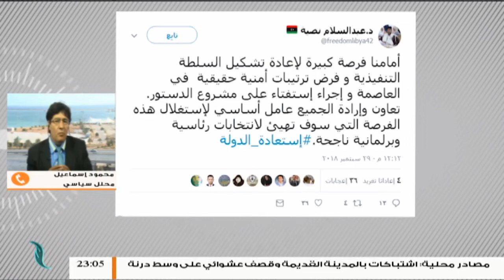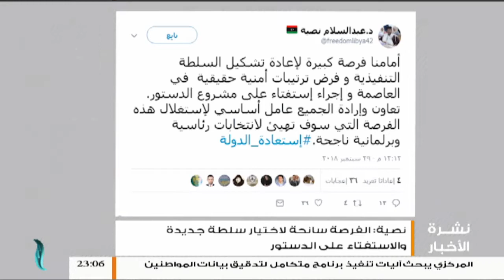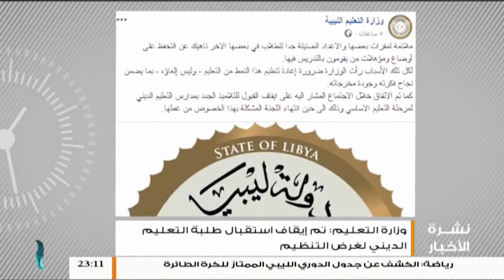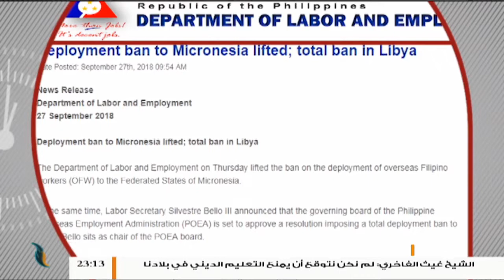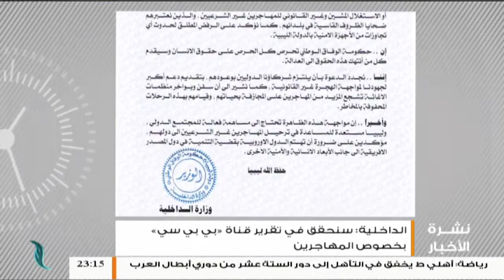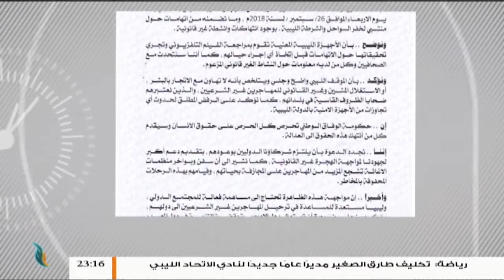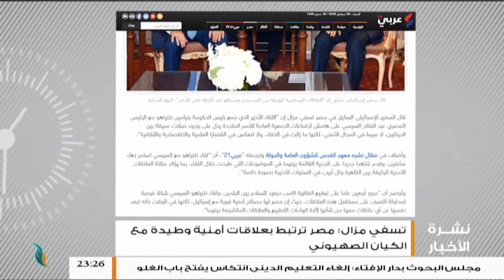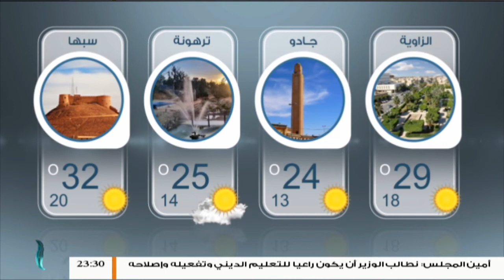نشرة أخبار الساعة 11:00 مساءً | 29 - 9 - 2018